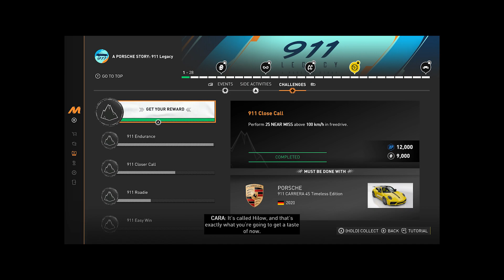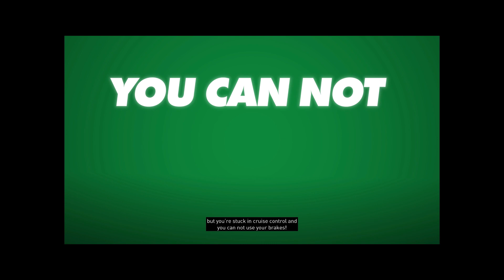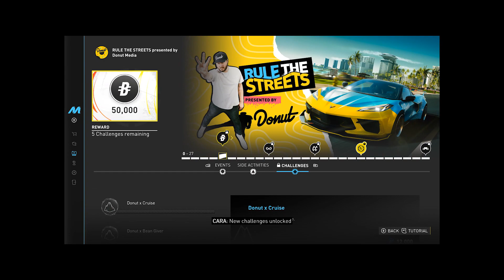The Crew Motorfest Erken Erişim Bölüm#7 Donut Media Full Story